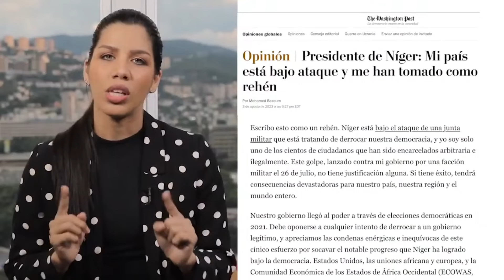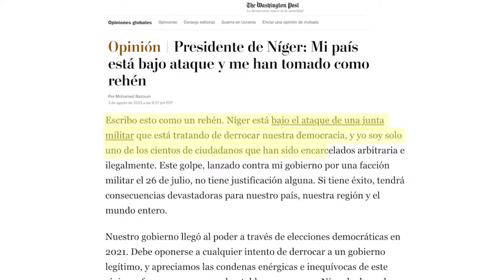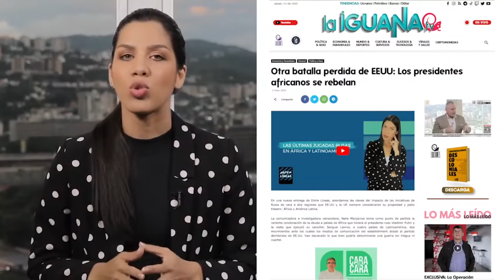Cobarde: Presidente de Níger pidió a EE.UU entrar en su país y devolverle el poder